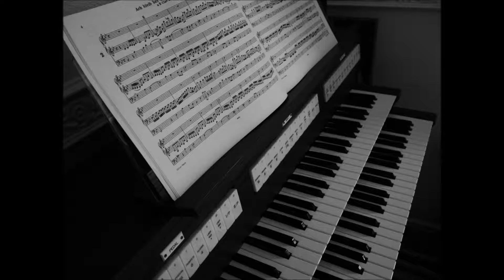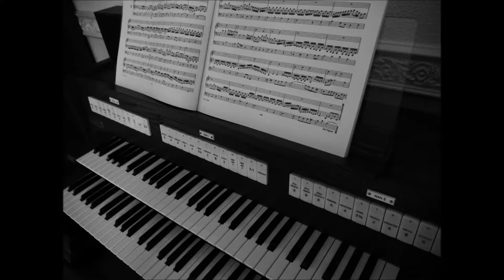Psalm 40 - Klaas Bartlema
Psalm 40 van Klaas Bartlema
Gespeeld door: Jaap Visser
Orgel: Roland C330

Ik heb den HEERE lang verwacht; en Hij heeft Zich tot mij geneigd, en mijn geroep gehoord.

I waited patiently for the LORD; and he inclined unto me, and heard my cry.

J'avais mis en l'Éternel mon espérance; Et il s'est incliné vers moi, il a écouté mes cris.

Ich harrte des HERRN; und er neigte sich zu mir und hörte mein Schreien

RESIGNADAMENTE esperé á Jehová, E inclinóse á mí, y oyó mi clamor.